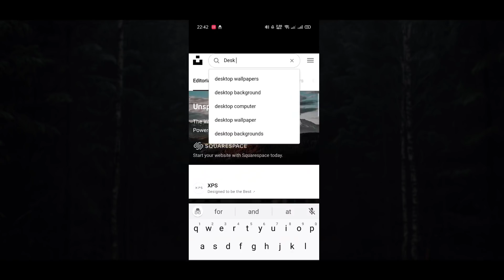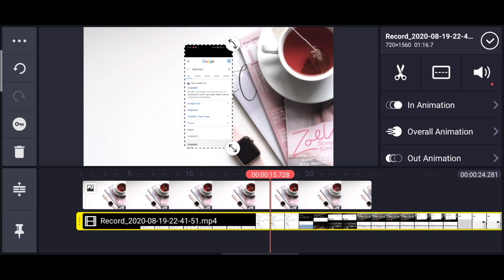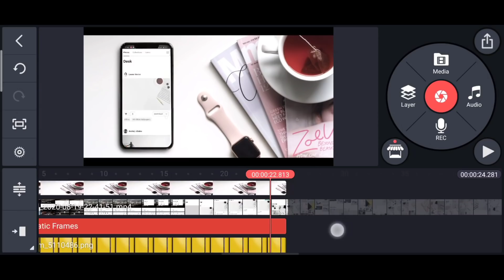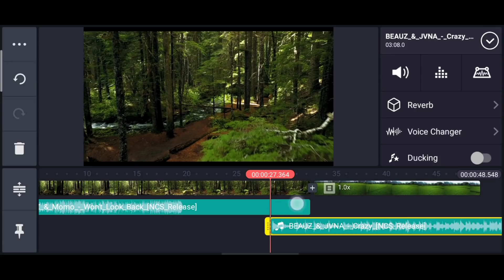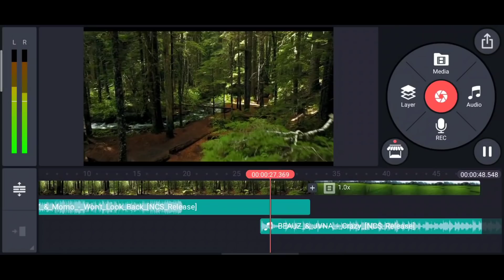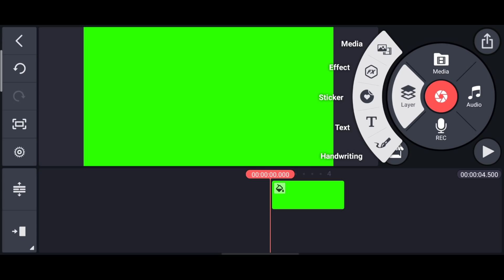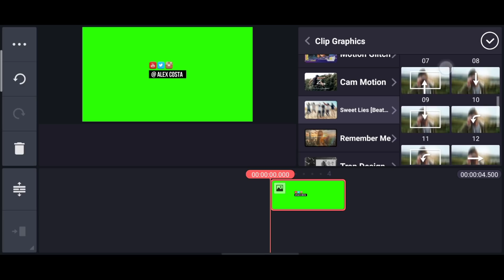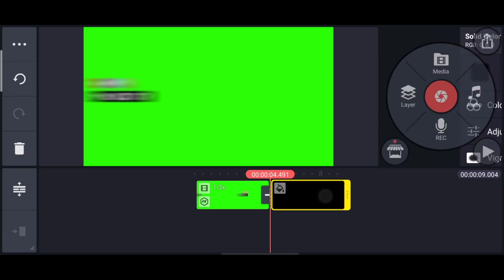3 Editing Tricks for YouTubers in Kinemaster ▶12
MY GEAR
My Mobile
My Earphones